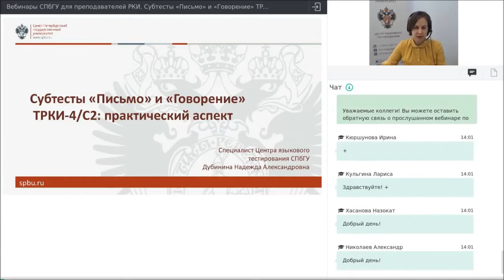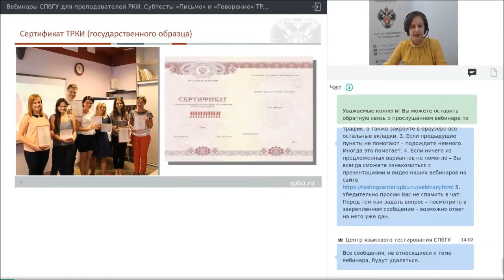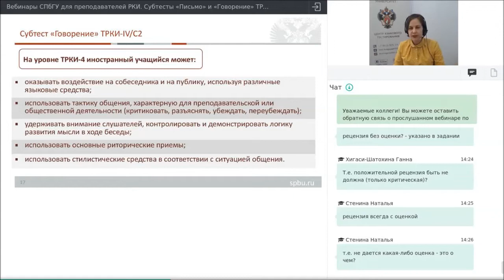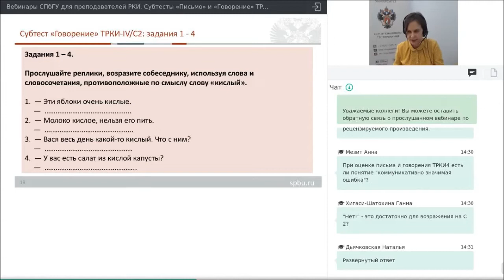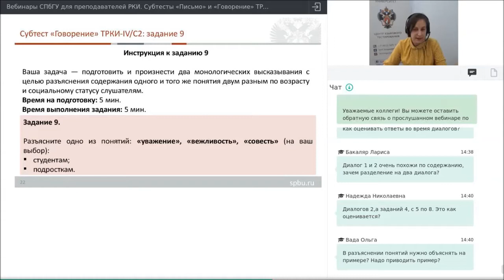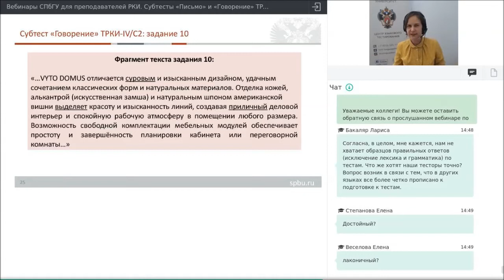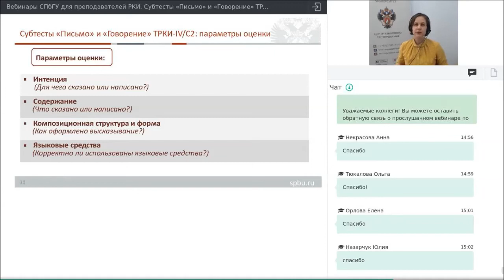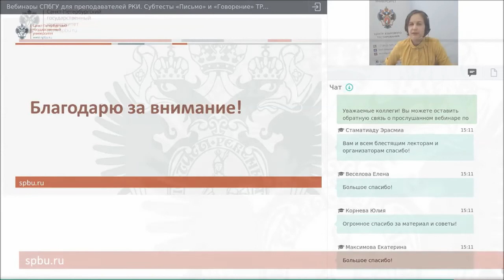Вебинар 11. Субтесты "Письмо" и "Говорение" ТРКИ-4/С2: практический аспект